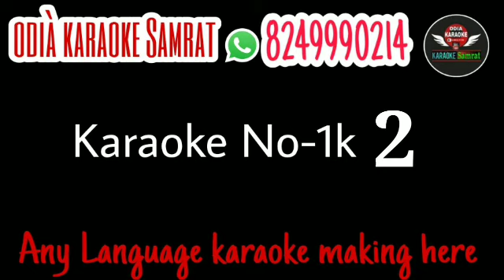Odia karaoke No-1k 2/Odia karaoke Samrat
Odià karaoke Samrat 🙏 A karaoke created by Odia karaoke Samrat 🙏 contact the full karaoke -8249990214 only what's app 🙏